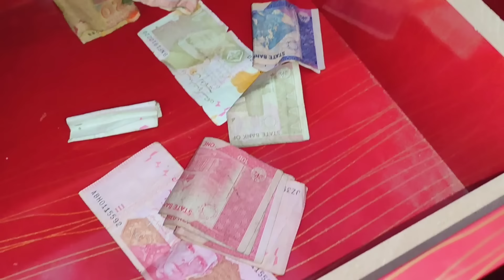aaj begum bahut khush hamara khwab pura ho Gaya hamari dukaan ijaz village vlogs 🤩🎉